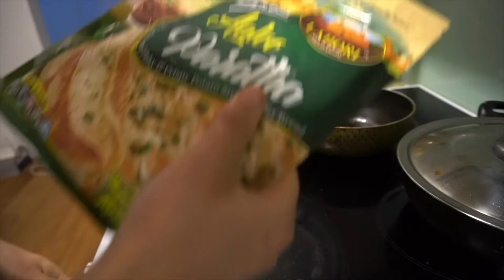Vlog #25 | TIHAR DECORATION | PLANTING MARIGOLD | LIGHTS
NAMASTE EVERYONE,🙏🏾

How's  your Tihar preparation going on ?

I live in Sydney and this will be my 6th year celebrating tihar in abroad, I try my best to get ambience of Tihar like getting marigold flower,  diyo, lights and all those small things.

This is how I am preparing myself for Tihar, how are you doing ?

I make a vlog whenever I get time, so that people can know
life can always be interesting and fun if you wish to try,  I am also learning to appreciate my life and, I hope that you make your life meaningful too.
Stay positive and love your life.

DHYABAAD 🌱